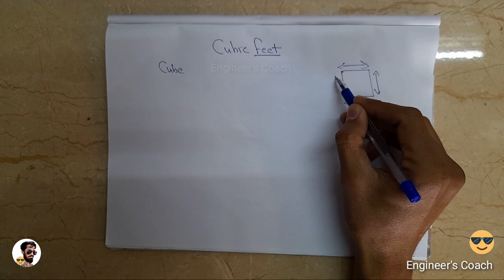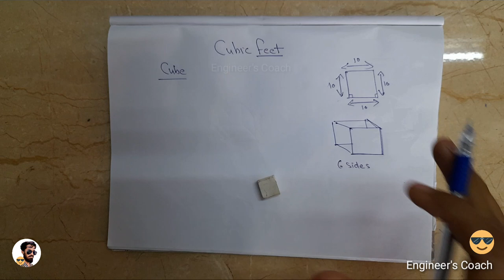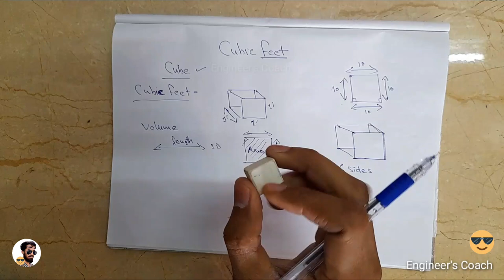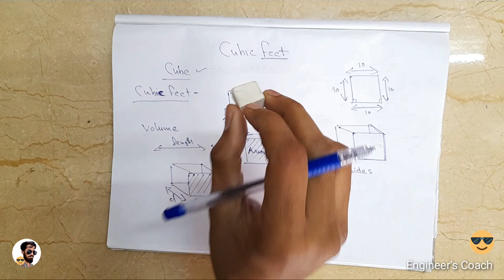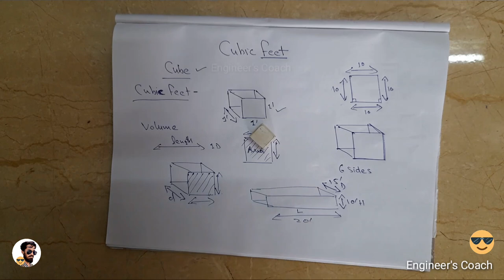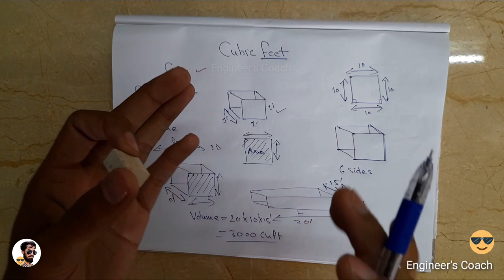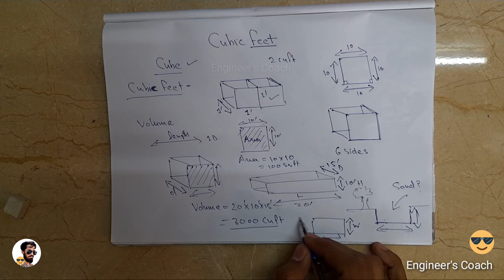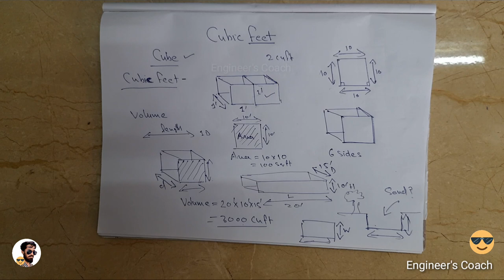Cubic feet kya hota hai | Cubic feet kitna hota hai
आप सभी का स्वागत है हमरे channel में।
इस वीडियो में हमने बताया है की cubic feet क्या होता है,
और cube क्या होता है।

क्यूब क्या होता है।
Cubic feet kya hota hai.
cubic feet kitna hota hai.
cubic feet kya hai.
cubic feet means.
cube kya hota hai.
cube means.
cube kya hai.

Measuring tape को कैसे read करते हैं।
Measurement tape kaise padhte hain
How to read measuring tape.
Measuring tape kaise read kare.
Measuring tape kaise repair kare.
How to read measurements in hindi.

How to convert feet in to inches.
How to add feet and inches.
How to multiply feet and inches.
Feet ko inch mein kaise badle.
Feet aur inch ko kaise jode.
Feet aur inch ko kaise add kare ?
feet aur inch mein kya antar hai.

Square feet aur running feet mein kya antar hai ?
Running feet kya hota hai?
running feet kaise nikalte hain?

What is square feet ?
Area ko square feet mein kaise nikalte hain?
area ko square meter mein kaise nikalte hain?
Square Feet kya hota hai.
square feet ka kya matlb hota hai?
square feet ko kaise nikalte hain?

How to calculate plot area.
How to measure plot area.
Ho to calculate land area.
Plot area kaise nikale.
Plot kaise naape.

Unit Conversion जो को Civil engineering में ज्यादतर use होती है।
Engineering Unit conversion.

drawing scale क्या होता है।
Drawing scale in engineering drawing.
Drawing scale kaise banate hain.
Drawing scale ratio.
Drawing scale ratio in hindi.
Scale ratio in drawing.
Use of scale in drawing.
Drawing Scale ratio.

ek inch mein kitna soot hota hai ?
1 soot mein kitna mm hota hai ?
1 inch mein kitna soot hota hai ?
1 inch mein kitne sut hote hain ?
1 inch mein kitna mm hota hai ?
1 inch mein kitne milimeter hote hain ?
1 soot mein kitne mm hote hain ?
1 soot to mm.
1 soot is equal to mm.
1 soot mein kitne mm.
One soot is equal to mm.